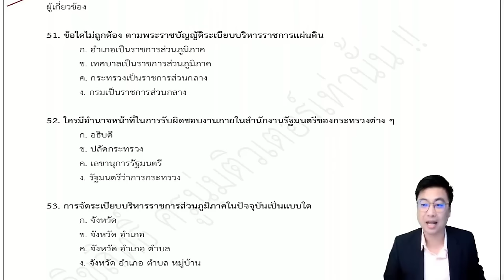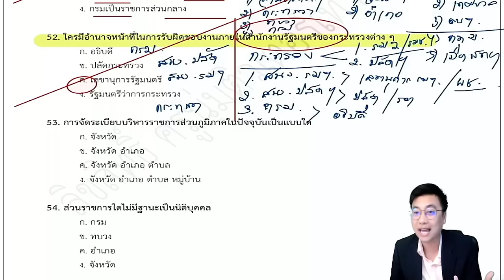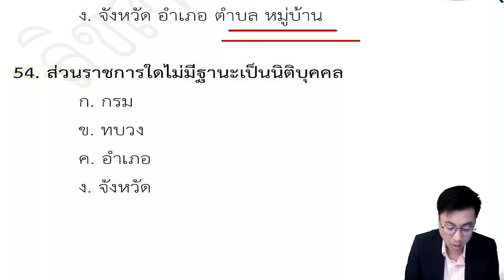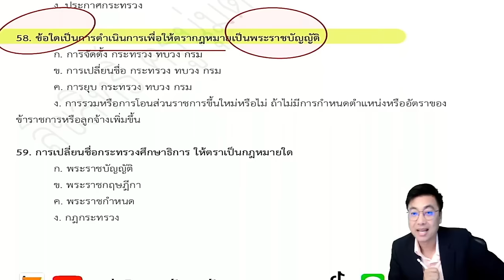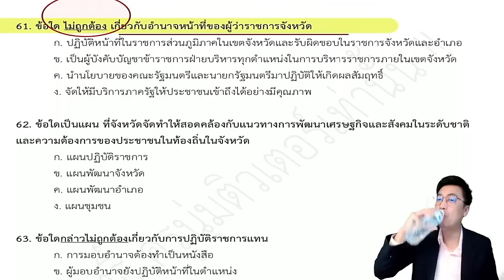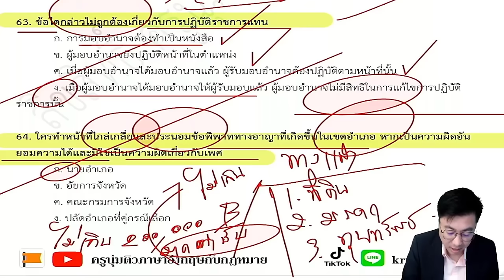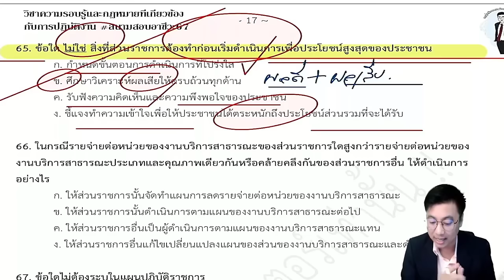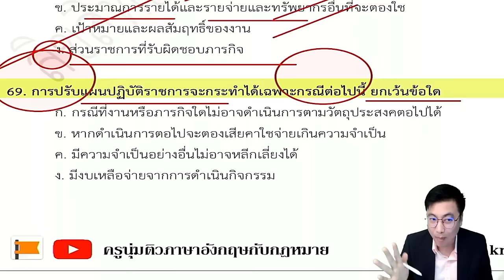【EP.2】 ภาค ก ข้าราชการที่ดี (วิเคราะห์ข้อสอบ) | ติวสอบครูอาชีวะ67